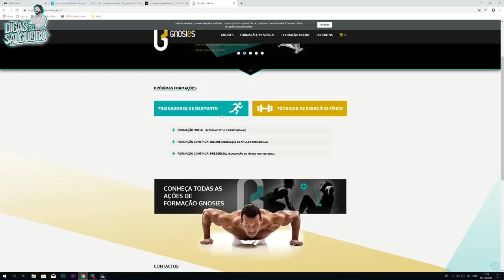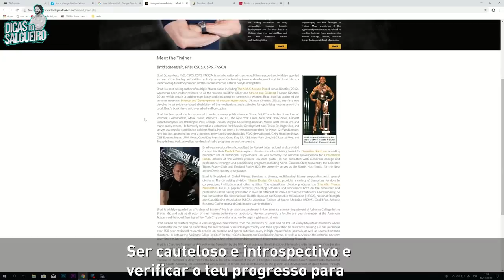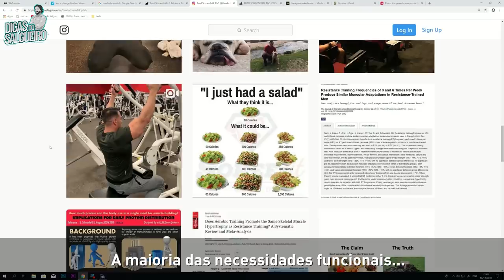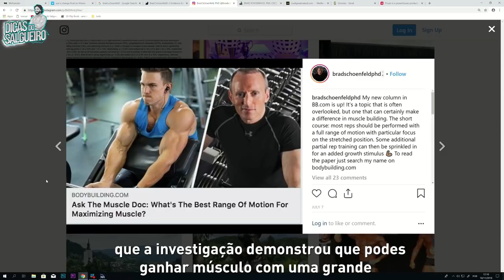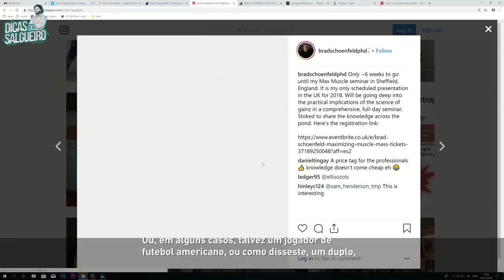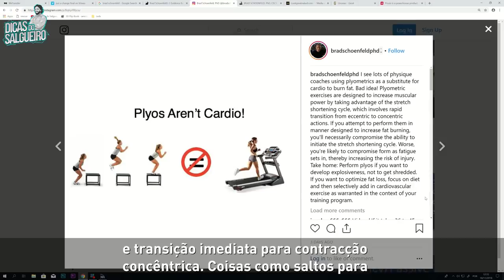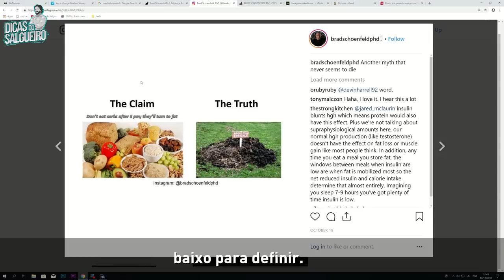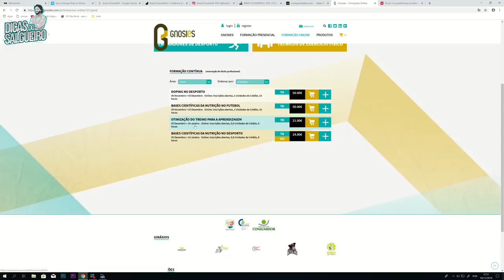A CIÊNCIA DO TREINO com Brad Schoenfeld | PODCAST #15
Queres ganhar músculo? Estás no sítio certo!

Foi uma honra receber o responsável pela grande maioria dos estudos de hipertrofia já feitos até hoje! O GURU da hipertrofia esteve à conversa comigo para te explicar, com evidência científica, o que funciona e o que é Bro-Science!!

Convidado - Dr. Brad Schoenfeld, Autor de inúmeras publicações e estudos na área da hipertrofia.

Link livros Dr. Brad Schoenfeld

Cupão: SALGUEIRO

Apresentação e Realização - Bruno Salgueiro (Duplo Profissional / Personal Trainer)
Câmera / Produção - Luís Piçarra
Edição - Alexandre Lopes